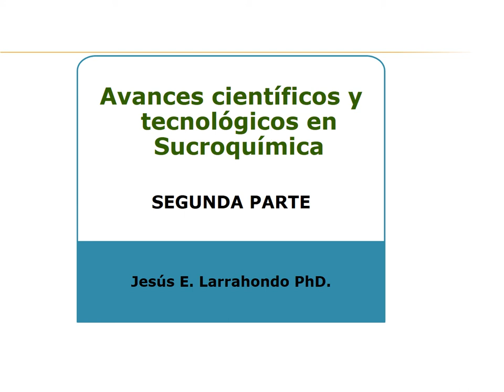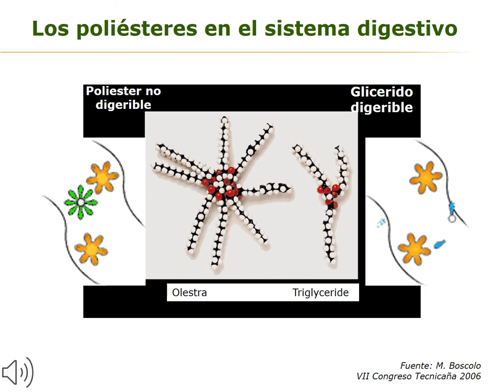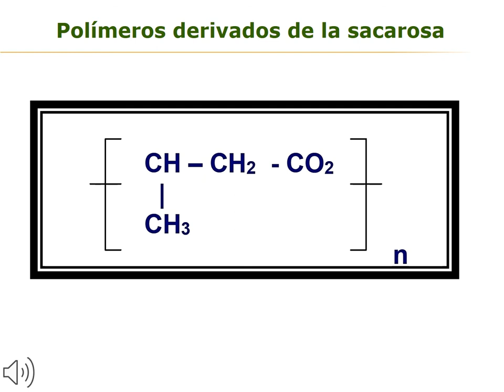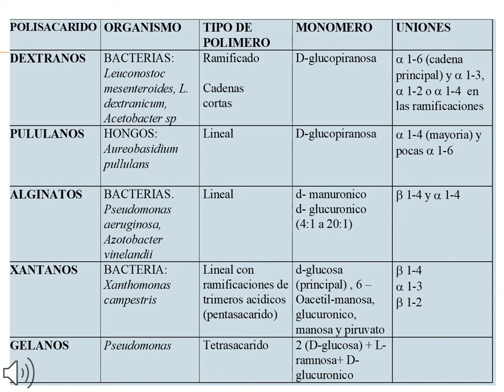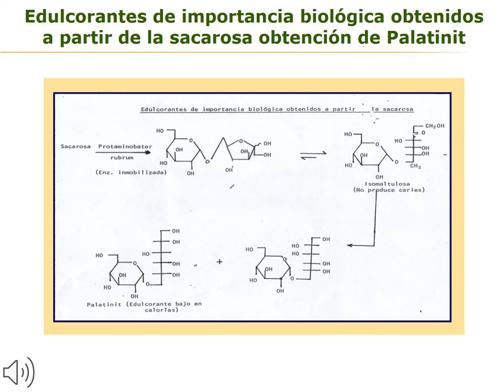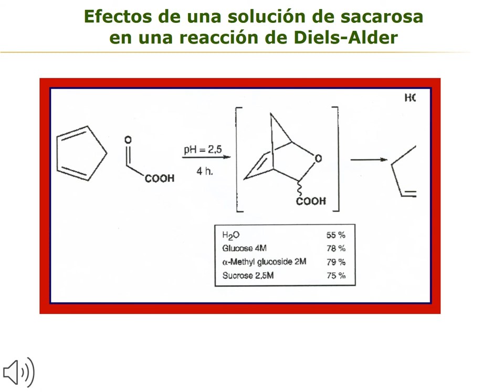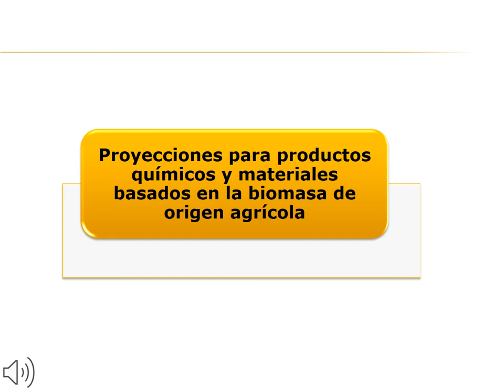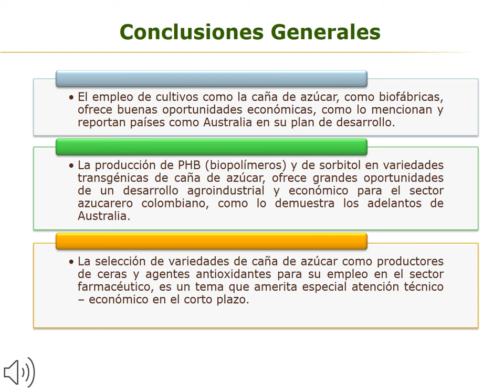Avances Científicos y Tecnológicos en Sucroquímica: Innovaciones de la Industria Azucarera (Parte 2)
En esta segunda parte sobre Avances Científicos y Tecnológicos en Sucroquímica, profundizaremos en los nuevos métodos e innovaciones tecnológicas que están transformando la industria azucarera. Desde el uso de nanotecnología hasta la aplicación de inteligencia artificial, exploraremos cómo estos avances están mejorando la eficiencia y sostenibilidad de la producción de azúcar. Si te interesa la química azucarera y quieres estar al tanto de las últimas tendencias en este campo, ¡no te pierdas este video!

Link para compra de libros:
jesuslarrahondo wordpress